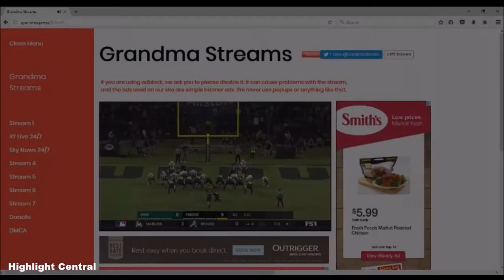Ohio vs Purdue 2017 Week 2 Highlights NCAA